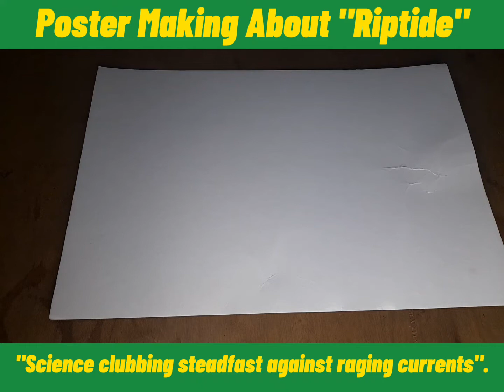Poster Making about Riptide Science clubbing steadfast against raging currents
Science Month
POSTER MAKING ABOUT "RIPTIDE"
"SCIENCE CLUBBING STEADFAST AGAINST RAGING CURRENTS"

🎋VIDEO EDITOR:
PowerDirector
KineMaster
GoPro
CapCut

🎋THUMBNAIL & YT BANNER EDITOR:
PixeLab
Background Eraser
VSCO

V I S I T I N G

🎋HOPE YOU APPRECIATE MY CONTENT